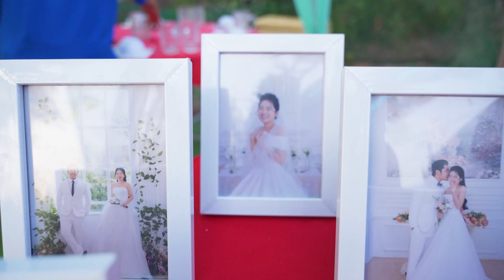Tí Chuột Vlog | Đám Cưới Po Mặp & Sơn Mỡ Chuẩn Vị Miền Tây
Cảm ơn cả nhà đã xem và ủng hộ kênh. Chúc cả nhà có một ngày thật vui vẻ!

© Bản quyền thuộc về Hồng Sơn
© Copyright by Hồng Sơn ☞ Do not Reup